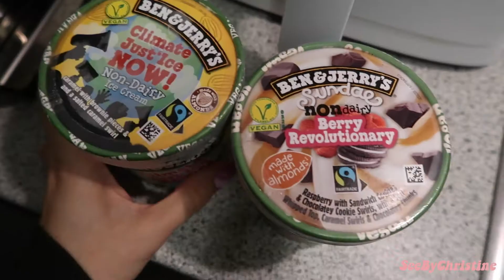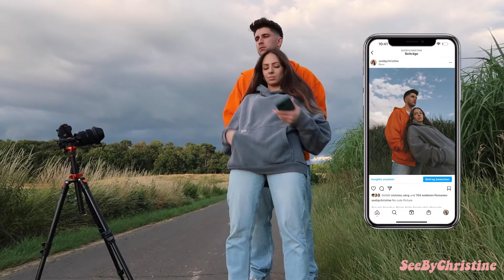WEEKLY VLOG I Shooting , Schrank ausmisten, God Save Queens Bikini, Zara Haul - SeeByChristine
Hey Leute, viel Spass bei meinem weekly Vlog.